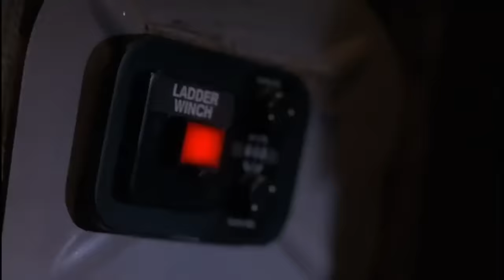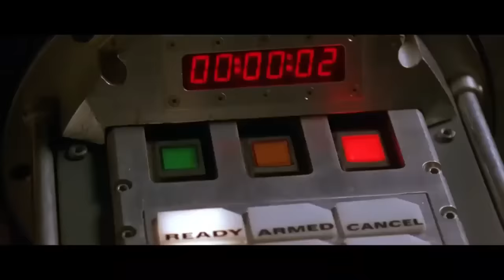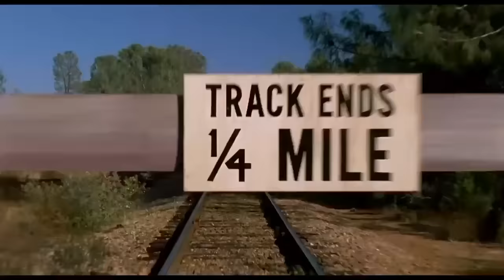Truley the Best TOP 21 Train Crashes in all Movies Mashup MASSIVE 21 MINUTE ACTION CLIP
The train crashes will be following accident destruction scenes with 21 movies. Then, also special thanks to Hayden MG's Destruction. Enjoy this new page!

Be sure to checkout these channels for the new upcoming disaster movie spectaculars and various things.

There's a such as like this is a video DuckTales, Fish Hooks, Kick Buttowski: Suburban Daredevil, Milo Murphy's Law, Penn Zero: Part-Time Hero and Star vs. The Forces of Evil.